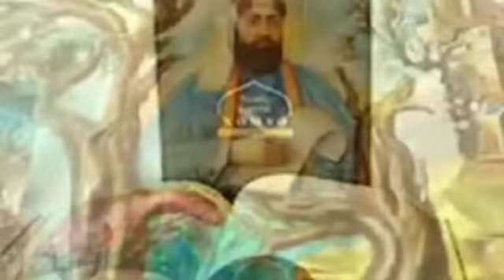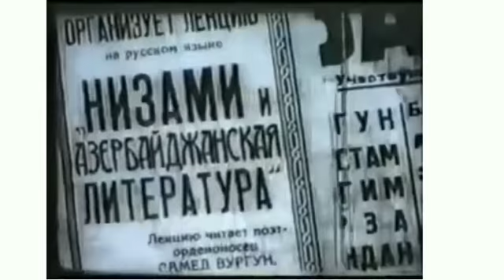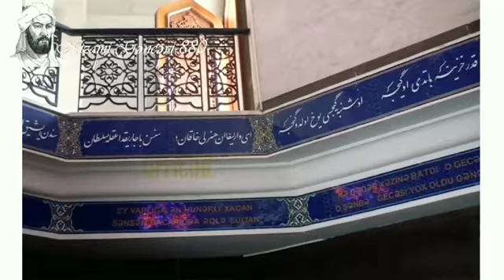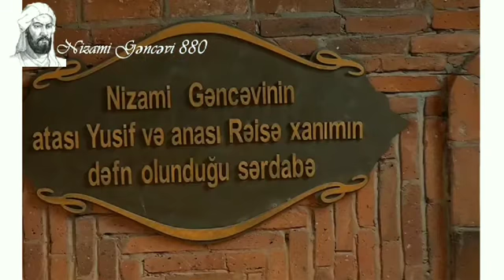"Nizami-880" mövzusunda online mühazirə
Mərkəzimizin əməkdaşı tərəfindən hazırlanmışdır